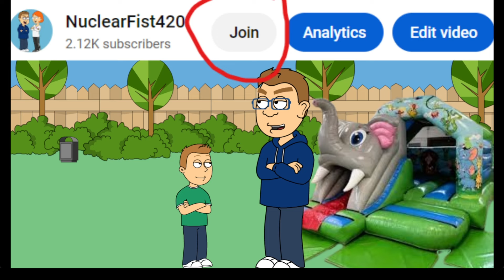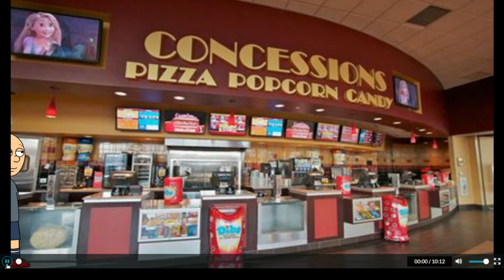Classic Caillou and Classic Rosie give Rosie a Punishment Day on her Birthday and get Grounded!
Today is Caillou and Rosie's Birthday, but after Rosie makes the family see the Minecraft Movie, her birthday takes a very dark turn. What is going to happen on Caillou and Rosie's birthday? Find out in this episode of Classic Caillou Gets Grounded!